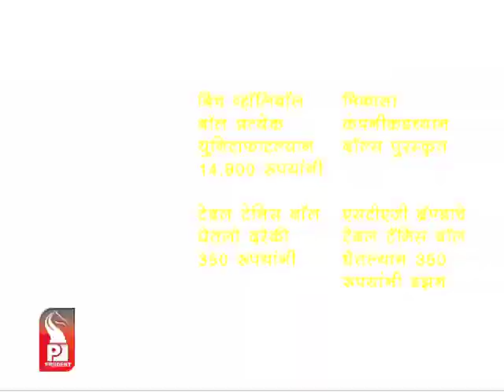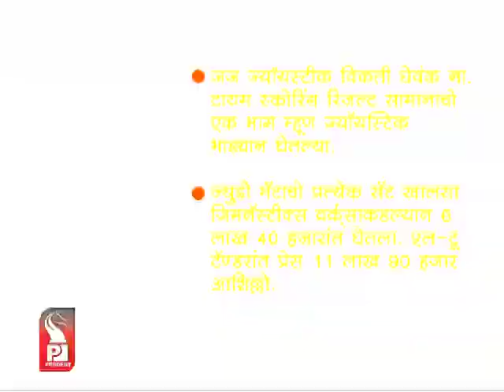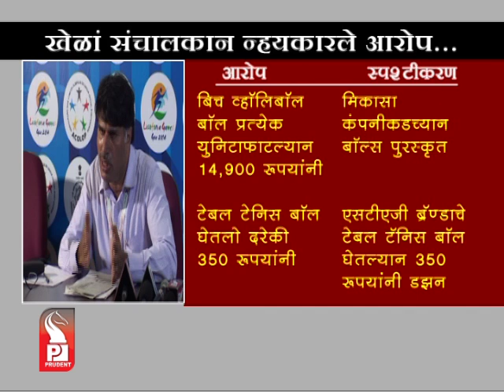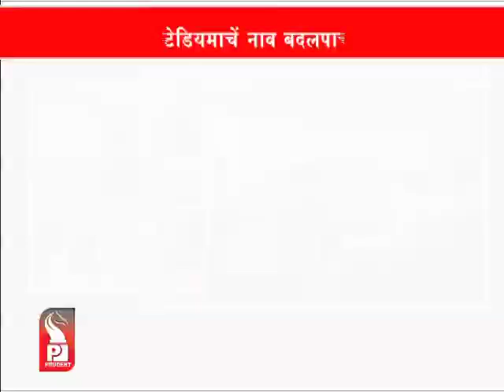Prudent Media Konkani Prime News 27 Jan 14 Part 2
Head On With Subhash Phaldessai